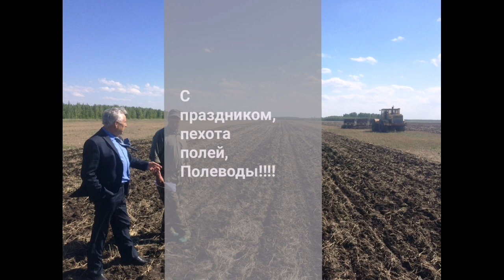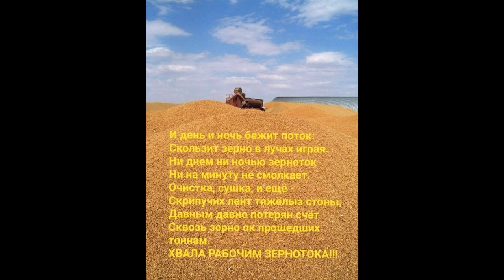Концертная программа к Дню работников сельского хозяйства, Устье 2020 год.